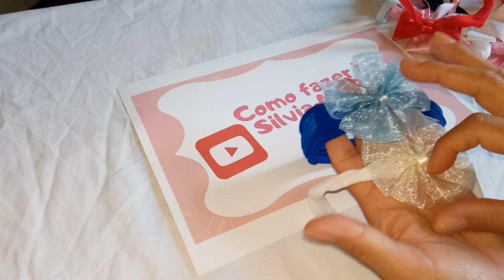DIY-MODELOS DE LAÇOS PARA FAIXINHAS DE BEBÊ, COMO FAZER FAIXA DE CABELO PARA BEBÊ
DIY-MODELOS  DE LAÇOS PARA FAIXINHAS DE BEBÊ, COMO FAZER FAIXA DE CABELO PARA BEBÊ DE FORMA SIMPLES E FACIL
Oi meninas, neste video venho mostrar alguns modelos de laços para fazer faixinha de bebê, espero que gostem do video, se inscrevam no canal e acionem o sininho das notificações para receber os novos videos.

TRABALHE EM CASA E GANHE DINHEIRO fazendo cursos RAPIDOS ONLINE

instagram                 Lacos e Mimos by Silvia Maria
facebook                   Silvia Maria Silveira